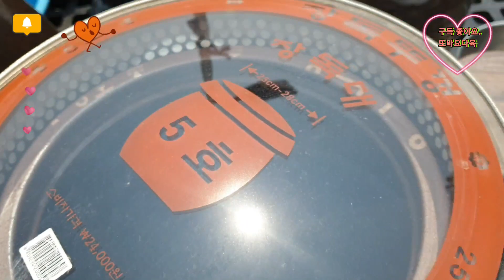아가뛰어ㅋ아공 힘들어 💦 😂 휴우 🤦 tobayo ❤ good 👍